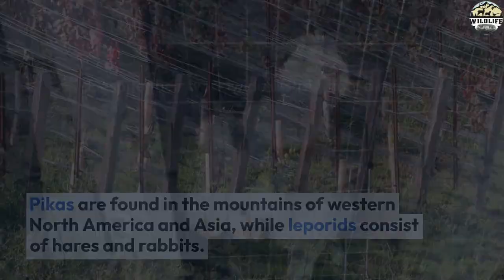Lagomorphs: From Rabbits and Hares to Pikas – Exploring the Order Lagomorpha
Lagomorph, (order Lagomorpha), any member of the mammalian order made up of the relatively well-known rabbits and hares (family Leporidae) and also the less frequently encountered pikas (family Ochotonidae). Rabbits and hares characteristically have long ears, a short tail, and strong hind limbs that provide a bounding locomotion. In contrast, the smaller pikas have shorter, rounded ears, no external tail, and less-well-developed hind limbs associated with scampering locomotion.

Natural history
All lagomorphs (meaning “hare-shaped”) are small to medium-sized terrestrial herbivores. They superficially resemble rodents and in older classifications were even included in the order Rodentia, as both possess a set of continuously growing incisor teeth. It is now recognized that these two orders have long separate evolutionary histories. A distinctive feature setting lagomorphs apart from rodents is the presence of a second pair of peglike incisors set directly behind the large, continuously growing pair in the upper jaw. Another trait of all lagomorphs is their production of two kinds of feces—solid round droppings and soft black greaselike pellets. The soft feces are produced in the cecum and contain up to five times the vitamin content of hard feces; these are reingested (see coprophagy). This double-digestion process allows lagomorphs to utilize nutrients missed during the first passage through the digestive tract and thus ensures that maximum nutrition is derived from the food they eat.
Lagomorphs proverbially are known for their high rates of reproduction, and many species produce many large litters per year. However, there are also several species that breed only once per year or have only very small litters. One common and interesting feature of lagomorph reproduction is how inattentive the mothers are to their young. Nearly absentee parents, most lagomorph mothers visit their young to nurse only once a day, and the duration of nursing is very short. However, lagomorph milk is among the richest of that of all mammals, and the young grow rapidly and are generally weaned in about a month. Lagomorphs are frequently abundant and play an important role in many terrestrial communities as prey species in food chains. They are also noted for their impact on native vegetation.
The pikas (family Ochotonidae) are represented by one genus (Ochotona) and about 29 species found in the mountains of western North America and much of Asia. The two North American pikas and about half of Asian pikas occupy rocky habitat, where they live without making burrows. The other Asian pikas are burrowers that live in steppe and meadow habitats.
The leporids (family Leporidae) consist of 30 species of hare (genus Lepus) and 28 species of rabbit, in 10 genera (Pentalagus, Pronolagus, Romerolagus, Caprolagus, Oryctolagus, Sylvilagus, Brachylagus, Bunolagus, Poelagus, Nesolagus). The most commonly recognized forms are the European rabbit (O. cuniculus) and the cottontail rabbits of the Western Hemisphere

Classification
With only two families and 87 species, order Lagomorpha is not a diverse group of mammals (there are more than 2,000 rodent species), but as native or introduced species they have a nearly worldwide distribution. However, almost 30 percent of all lagomorph species are recognized as endangered species, including four pikas, seven hares, seven cottontails, and seven other rabbits.